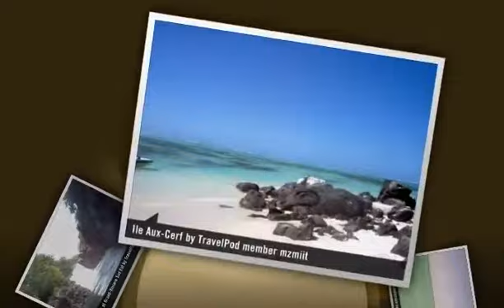"Sailing around Belle Mare and Ile-aux-Cerf" Mzmiit's photos around Ile Aux Cerfs, Mauritius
Preview of Mzmiit's blog at TravelPod.